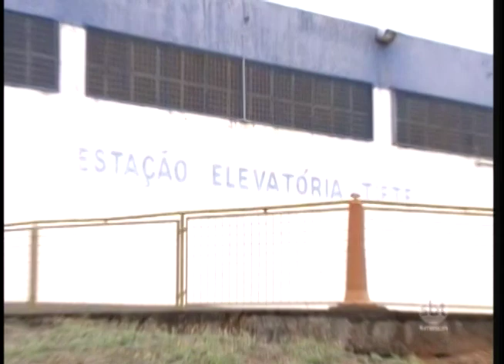Captação pelo Tietê pode acabar com os problemas de falta de água em bairro de Araçatuba